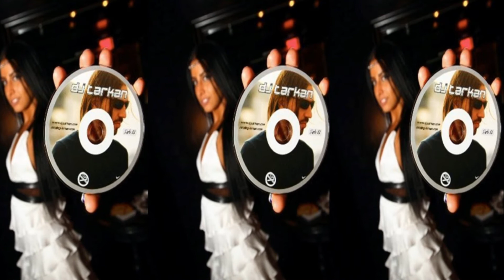Tone Depth - Aura (DJ Tarkan Remix)